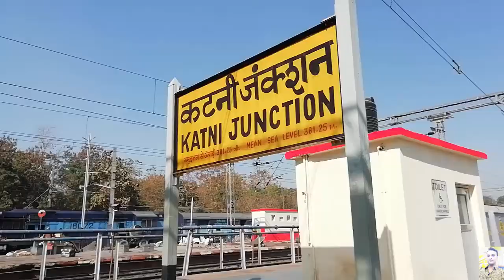KATNI, MURWARA,SOUTH,NEW KATNI JUNCTIONS BIFURCATION SHORTCUT FROM KATNI JUNCTION EXPLAINED IN HINDI